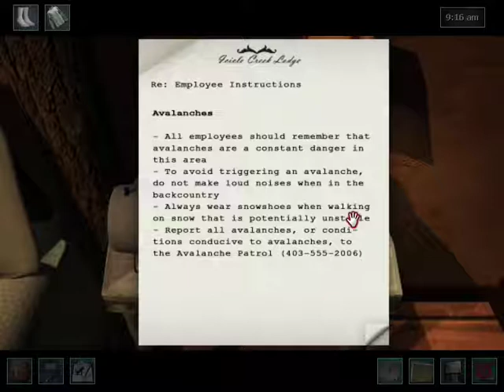Nancy Drew Wolf of Icicle Creek Part one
Nancy Drew White Wolf part one. I hope that you enjoy.